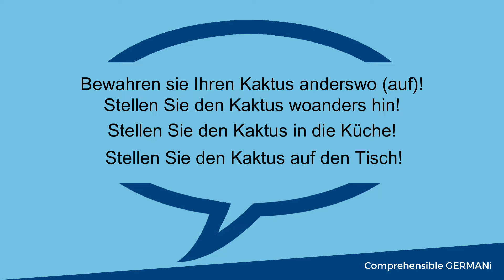story of traditional song explained | comprehensible input to learn German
LIVE ONLINE COURSES
I will than try to find a group for you.

MORE CONTENT
Absolute Beginner Course: